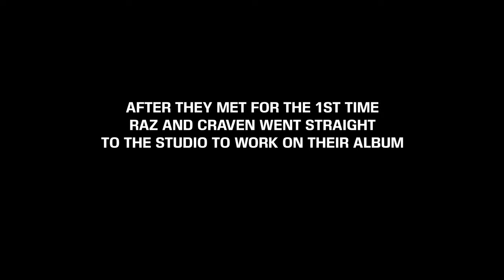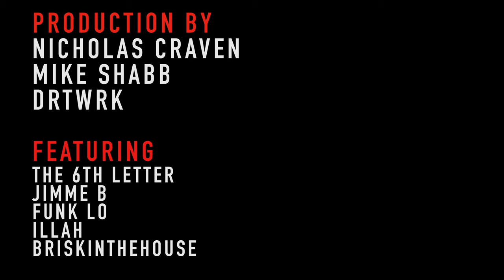The Making of "BOULANGERIE" w/ Raz Fresco & Nicholas Craven | PART 1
Earlier this year in February, Raz Fresco and Nicholas Craven linked up in Montreal for a weekend and locked in to knock out their collaborative project "BOULANGERIE" which stands for BAKERY in french.  After meeting each other they immediately started workign on records. As the weekend progressed other dope artists/producers from the city were invited like Mike Shabb, DRTWRK, and more. This is a compilation of footage from the first two days of the trip.

Part 2 dropping May 27th, the same day as the album's streaming release on all platforms.

Shot by Lucas Espinola
Edited by Raz Fresco

Support via:
-BKRSCLB.COM
-NICHOLASCRAVEN.BANDCAMP.COM